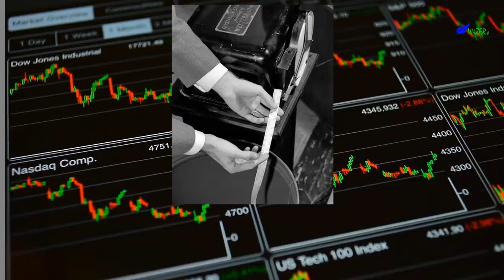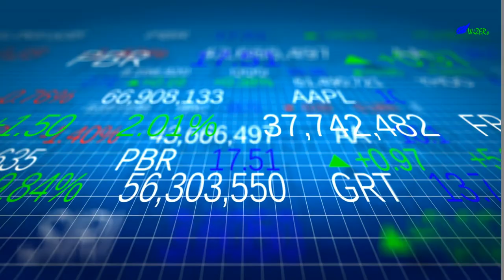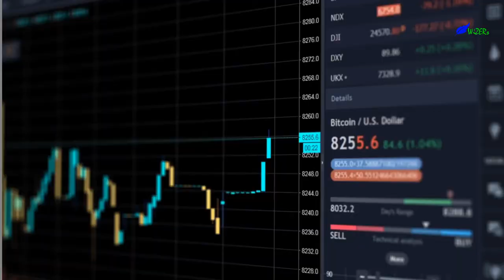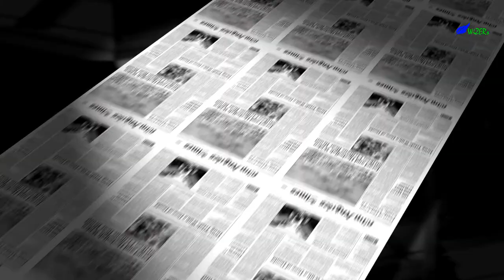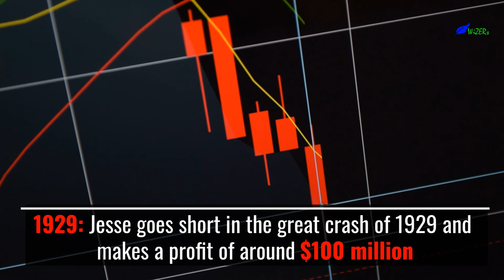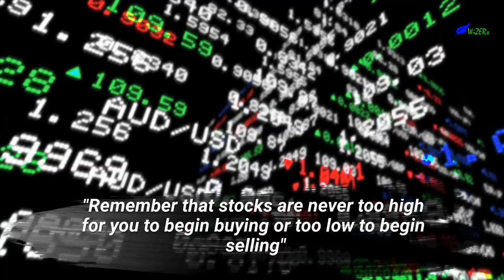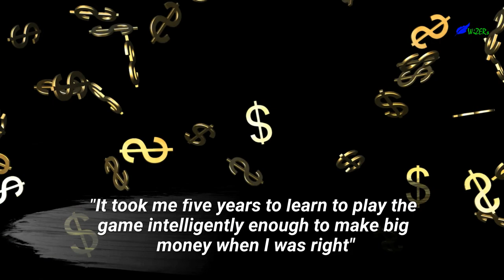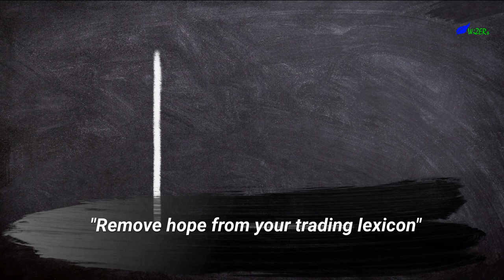JESSE LIVERMORE: LIFE AND TRADING RULES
Note:
The timeline was compiled using Reminiscences of a Stock Operator by Edwin Lefèvre and How to Trade in Stocks by Jesse Livermore as its principal sources. Some additional material from Time Magazine.

The accuracy of the timeline is not entirely certain because of discrepancies in Livermore’s age versus some of the dates mentioned in Reminiscences of a Stock Operator.

The timeline was the most consistent version of events that could be compiled using the sources.